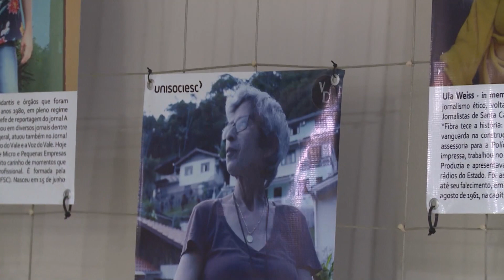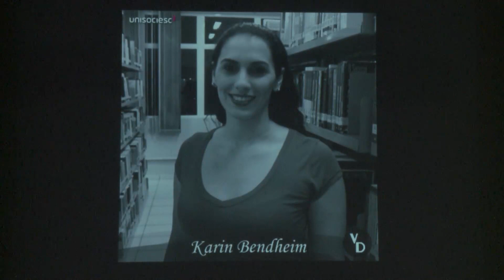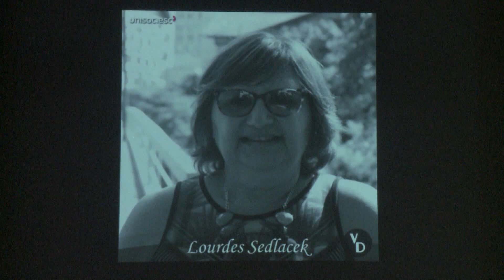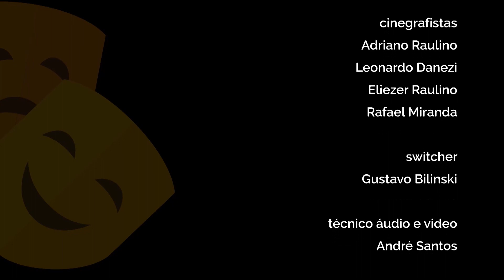TVL Cultura - Marta, Tamara, Eduarda, Olga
1º bloco: Marta Brod - Professora MS
Tamara da Silva Sedrez - Estutante de Jornalismo
2º bloco: Eduarda Prawucki - Estudante
Olga Helena - Estudante